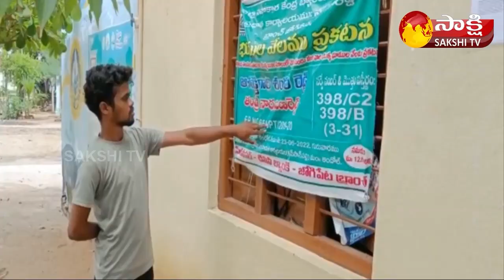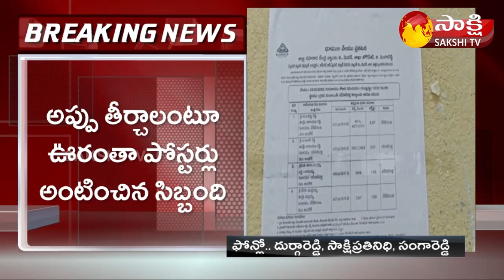District Co-operative Bank Officials Overaction With Farmer | Sangareddy | Sakshi TV